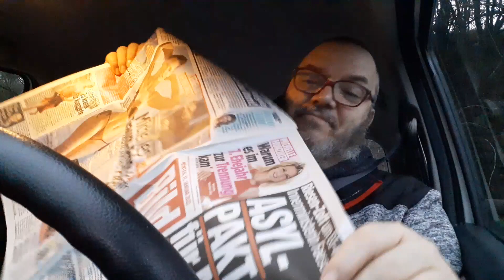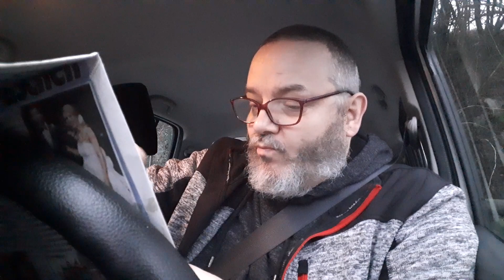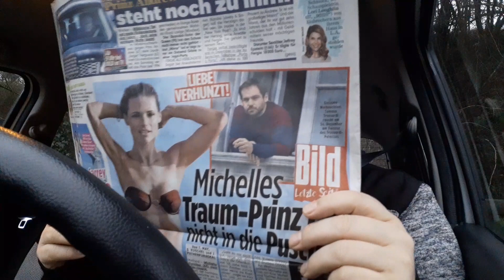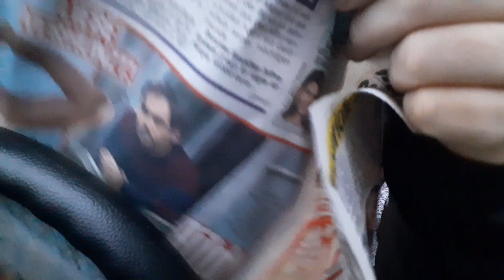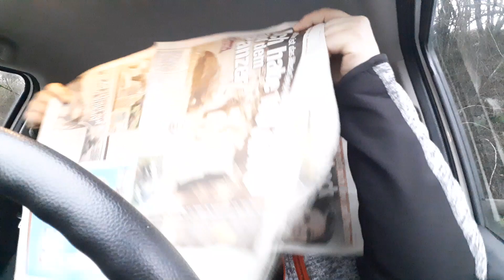17.01.21 | Hadley liest aus der BILD | Aufeating | Djokovic ist raus!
✳️✳️ MEIN VIRENPROGRAMM ✳️✳️

✳️✳️ MOBILES FUNKSYSTEM ✳️✳️